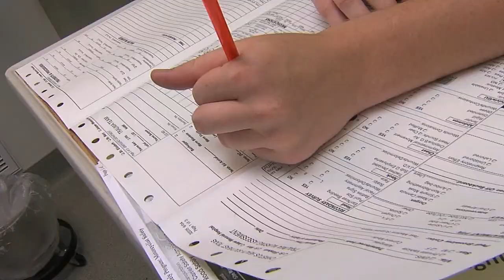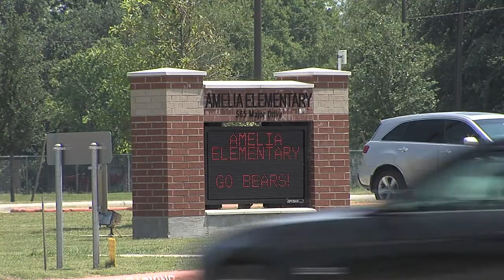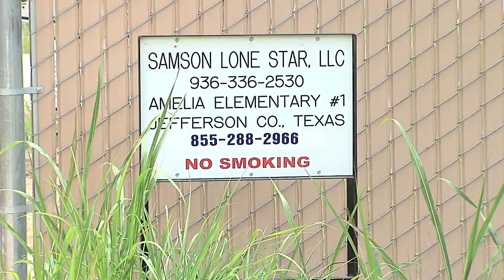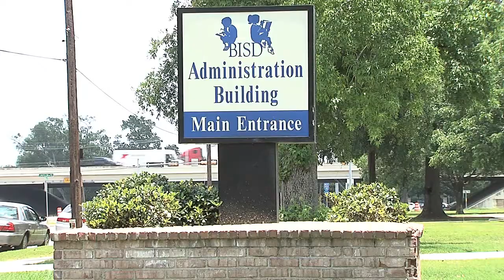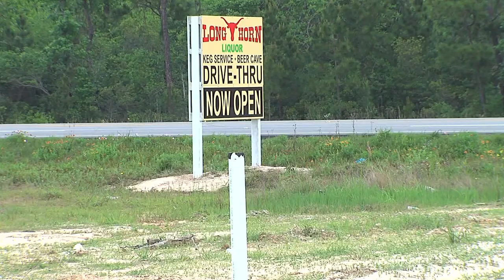PILARARIASMMJ.mov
Thank you for taking a look at some of my latest work after being in Beaumont, Texas (Market #141).